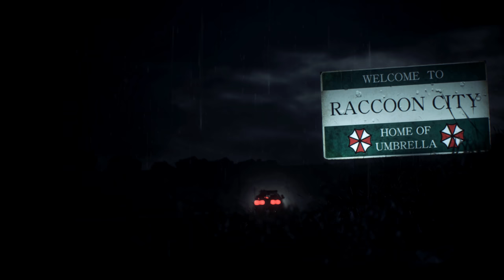Resident Evil 2 Remake Claire in Shaky Gucci Black costume /Biohazard 2 mod [4K]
support